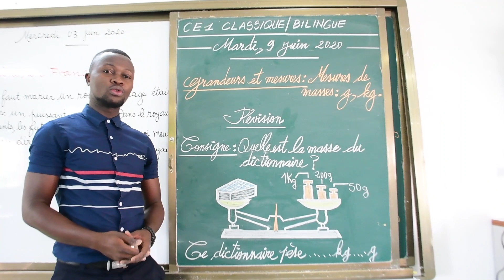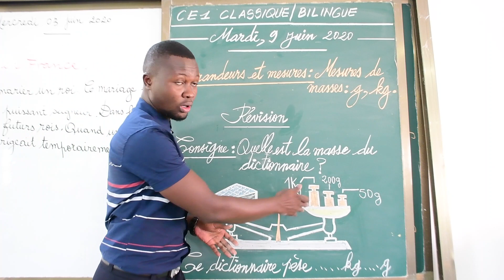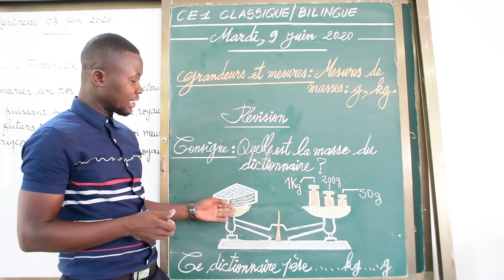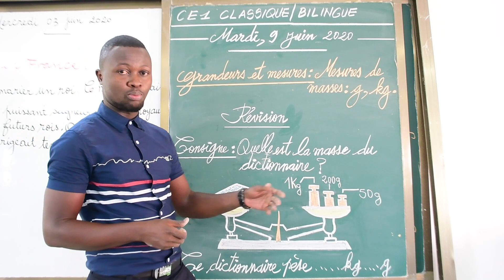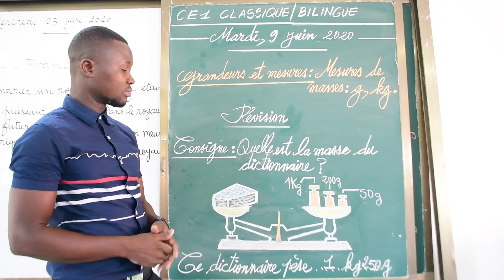CE1 Classique et Bilingue Grandeurs et mesures : Mesures de masses : g , kg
Monsieur Parfait